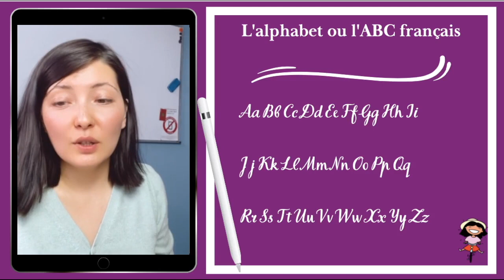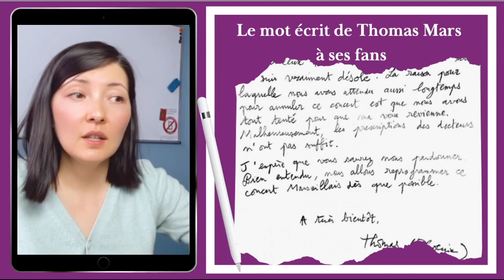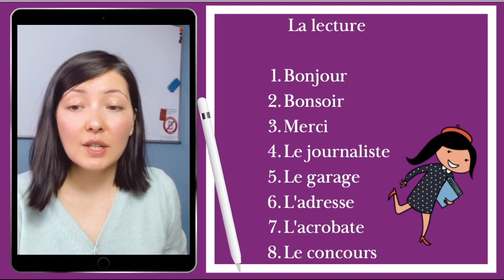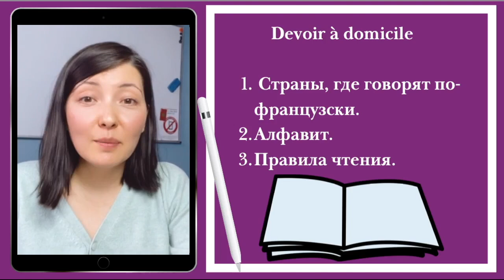Французский для школьников 5 класс: 1 урок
В ней будут около 2 000 уроков по общему французскому с 1 по 11 класс и 5 класс с нуля + дополнительные видео по разным аспектам. Если все сложится хорошо, то будут также курсы по подготовке к экзаменам DELF Junior, Prim, ЕГЭ и ОГЭ. Сейчас мы работаем над курсами общего французского, стараемся успеть к началу учебного года.

В наши задачи по курсу входят овладение французским языком до уровня В1+, ознакомление с культурой и постановка произношения. И, что самое важное, мы хотим помочь детям сформировать хорошее отношение к учебе, к учебному процессу. Мы будем стараться сделать так, чтобы им нравилось учиться и они могли анализировать потихоньку себя в этом.

На данный момент над проектом работают 5 преподавателей: Юлия Ли, Петр Лобанов, Ирина Панова, Людмила Замотина и Антонина Андрианова, и мы уже начали снимать. Публикуем первый урок с курса «5 класс с нуля». В этом курсе мы должны взять все главные темы классов 1-4 из программы, где французский начинают учить в первом классе, и темы 5 класса, чтобы 6 класс начать учить по программе вместе.

Программа будет меняться, потому что именно в процессе создания курсов понимаешь, что работает, а что нет.
Следите за нашими успехами здесь, мы будем публиковать что-то каждую неделю. Если есть какие-то интересные идеи, делитесь) И, конечно, нам очень нужны силы, чтобы успеть сделать такой объем в ближайшие 3 месяца. В августе уже будет понятно, получается у нас или нет. Тогда же будут все детали и стоимость, которую мы собираемся сделать максимально доступной, чтобы буквально каждая семья могла себе позволить изучение французского языка. Сейчас очень трудно найти качественное обучение для детей, мы стараемся создать все условия, чтобы для тех, кто хочет учить французский, этот вопрос был решен. Многие думают, что французский не очень популярен и лучше учить английский, но мы полагаем, что лучше хорошо выучить французский, чем плохо выучить английский. Тем более мы поможем вашим детям научиться учиться, после наших классов другие языки будут даваться лучше (по крайней мере, это наша главная цель на ряду с основной).
Увидим, что получится. Делитесь впечатлениями! Давайте смотреть уроки детям!

До связи!